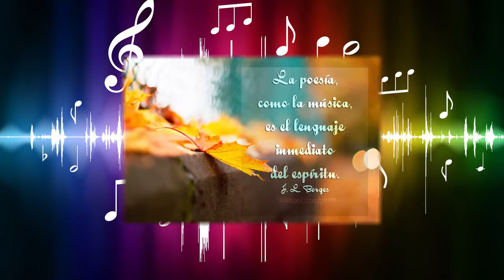IES Licinio de la Fuente. 20 años de Música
Vídeo resumen de la actividad musical llevada a cabo en el IES  Licinio de la Fuente de Coín (Málaga, Spain) a lo largo de estos últimos 20 años. Después de una introducción donde se valora los beneficios que nos aporta la Música, se ofrece un resumen de los últimos temas trabajados en nuestro centro durante este curso 2013 -14. La última parte hace un recorrido musical que se inicia en 1994.

Julio 2014